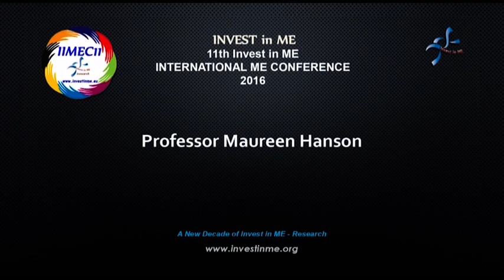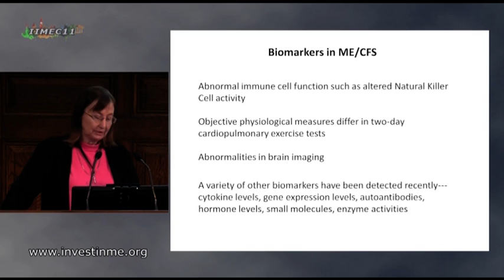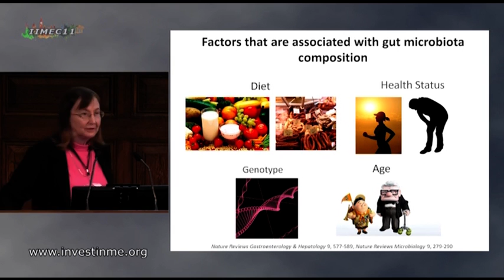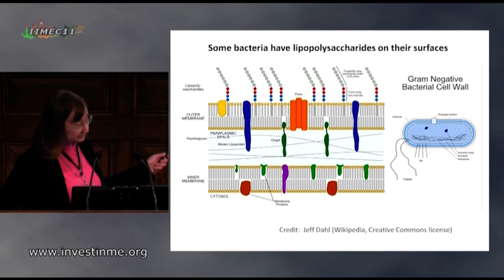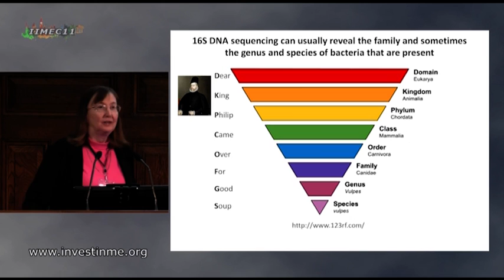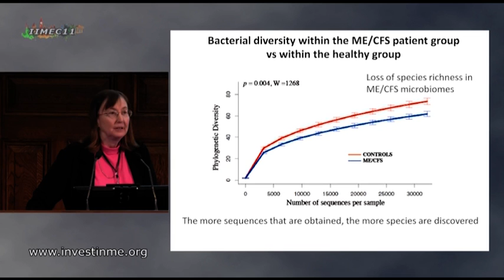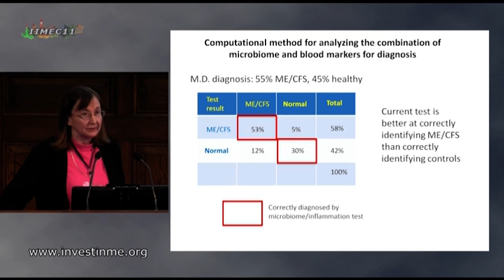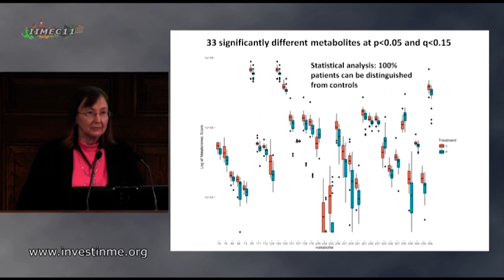IIMEC11 09 11th Invest in ME Research International ME Conference 2016 Professor Maureen Hanson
11th Invest in ME Research International ME Conference 2016 in London

Professor Maureen Hanson cornell University, USA
Pathogen Discovery in ME/CFS